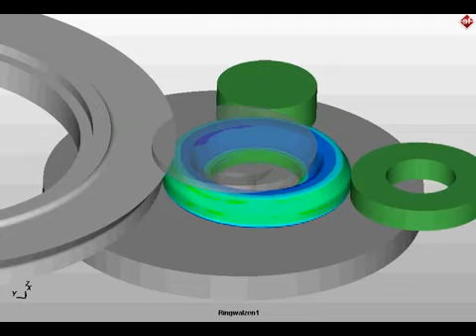Ring Rolling Simulation using simufact forming